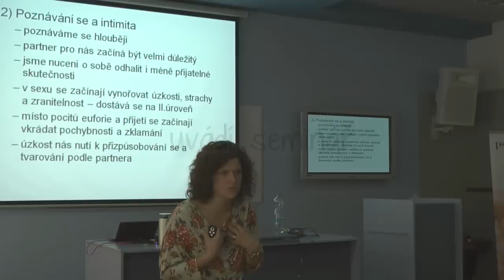Zdravé vztahy: Aneb jak se najít a nezkazit to (teaser)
Festival - Zdravé vztahy: Aneb jak se najít a nezkazit to pořádala Psychologie.cz ve spolupráci se seznamkou Elite Date 22. září 2012 na dopravní fakultě ČVUT. Více o semináři naleznete na

Plné záznamy stejně jako sestřih ze semináře budou zveřejněny již brzy na stránkách psychologie.cz a kanálu Partizan Lectures